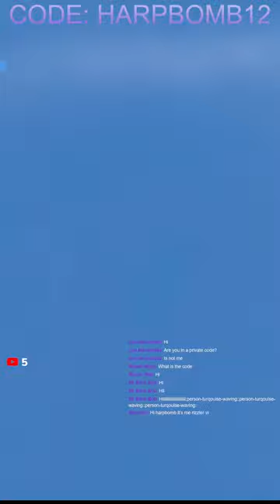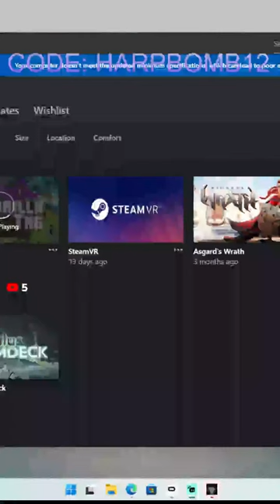MY SECOND EVER STREAM!!!! Gorilla Tag. W/@GluboGT